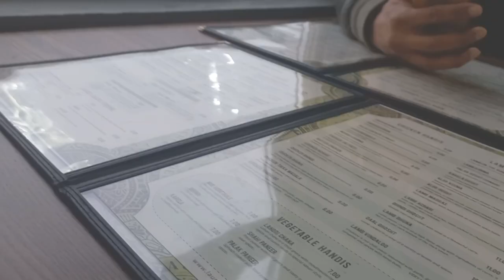Got my Nike Shoes | UK vlogs | Aleenasticity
Hi guys here is another vlog your way.. hope you ll enjoy it...